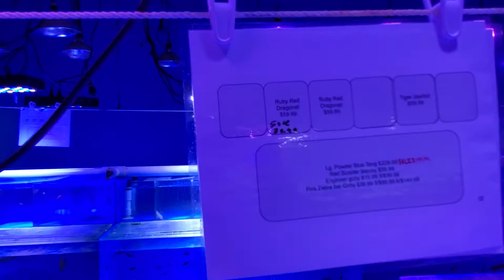Baby Dragons? The Ruby Red Dragonet (2022)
Baby Dragons?  The Ruby Red Dragonet and a Tiger Jawfish also shown at LFS Gerbers Tropical Fish!  Looks like a good fish for salt water nano tank.
Please send a letter to your Senators and have them veto Senate Bill    HR4521 the "Lacey Act Amendments."